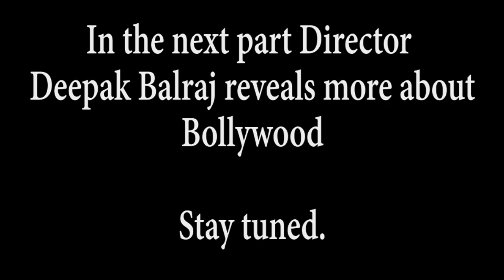Director Deepak Balraj Vij Exposed Bollywood Distribution Lobby, Mafia and Underworld Connections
Director deepak Balraj Vij Expose the bollywood mafia and underworld connections.
on Bollywood Premee channel new segment Olden days Golden Days.
He has directed many films in the 90's and has been a writer, producer and actor himself.
he even shar why he hasent made any film after 2010. He talks about the distribution lobby. he talk on sushant singh rajput case, arnab goswami and much more